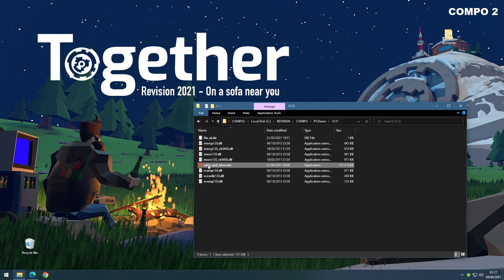Sable and Silver by 1DEK (Revision Online 2021 PC Demo Compo)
Made using Notch - had a blast making this, learnt a ton of new things!
We hope you all have a good Easter :-)